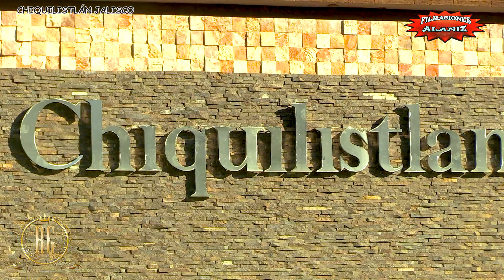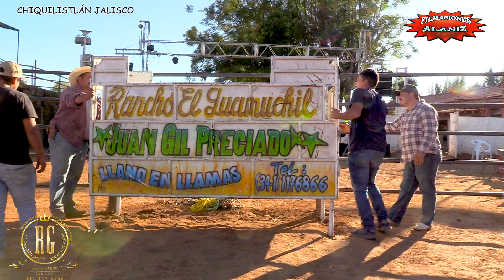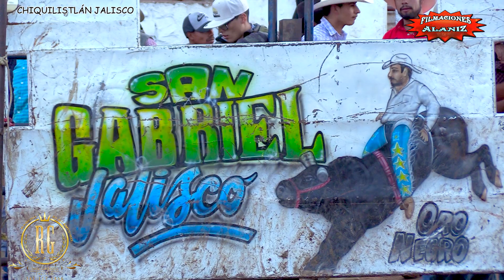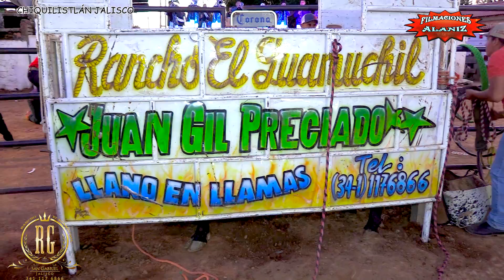¡¡DINASTÍA DE REPAROS!! SON LOS TOROS DE RANCHO EL GUAMÚCHIL DE JUAN GIL PRECIADO EN CHIQUILISTLÁN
¡¡DINASTÍA DE REPAROS!! SON LOS TOROS DE RANCHO EL GUAMÚCHIL DE JUAN GIL PRECIADO EN CHIQUILISTLÁN JALISCO

Regalo Caro   Borre de Jalisco
Delincuente   Travesuras de Jalisco
Consentido   Gordo de Jalisco
Oro Negro   Monchis de Jalisco
Colombiano   Angelito de Jalisco
Pecador  Pollo de Jalisco
Samuray Raulito de Jalisco
Hercules  wacal
Chicote     chivita
Sangre de Indio   Abuelo de Jalisco

En filmaciones Alaniz intentamos Hacerte sentir la sensación de estar en vivo si deseas ver solo las montas pásate a nuestro otro canal de jaripeo y mas
(Próximamente actualizado)